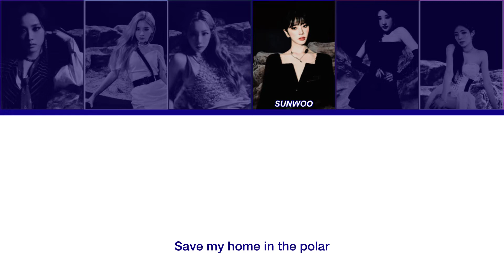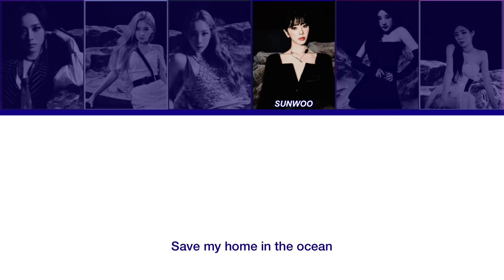Maison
Nexus 1st Full Album “Dead Men Tell No Tales” : Maison (Title Track)

NEXUS (넥시스) is a 6 member KTUBE (fictional) girl group consisting of members Jasm!ne, Nancy, Hekate, Sunwoo, Minny, & Rene. They debuted April 23, 2022 with the single ”Step Back: Sunwoo’s Vision” Which followed their pre-debut single ”To The Next Level: Twin Flames” Their concept is heavily lore based.

Nexus has 2 set Sub-Units, ANTI & VILLAIN. They have a 3rd Sub-Unit; ANEXE — consisting of all members, ANEXE is not a set unit and works on a rotational system.

FCS USED:
Jasm!ne: Jisoo
Nancy: Heejin
Hekate: Taeyeon
Sunwoo: Jiu
Minny: Chaein
Rene: Goeun